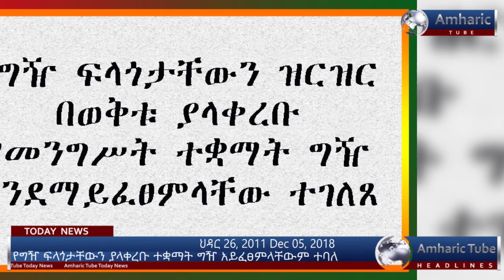The latest Amharic News Dec 05, 2018